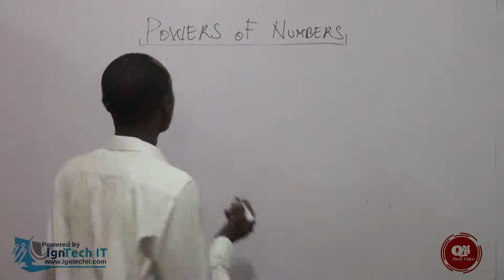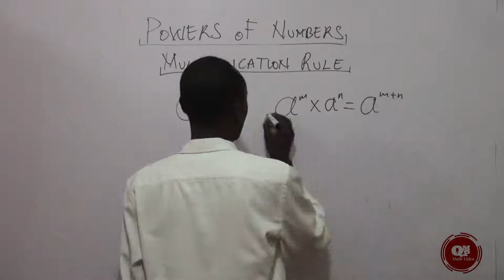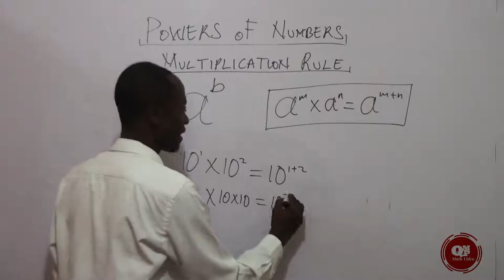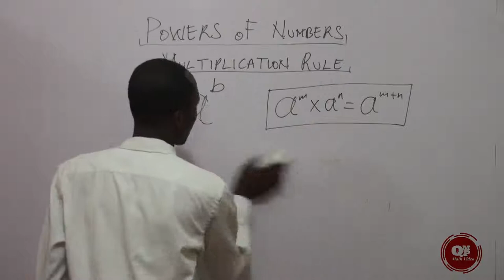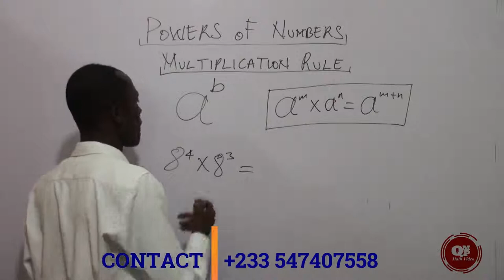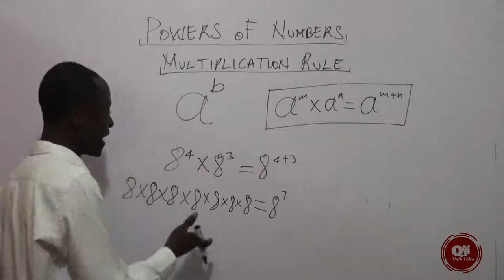POWER OF NUMBERS | MULTIPLICATION RULE | GHANA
What is power of numbers|Multiplication Rule? It involves two numbers, the base "a" and the exponent or power n. In this video, I will be explaining, multiplication rule of power of numbers